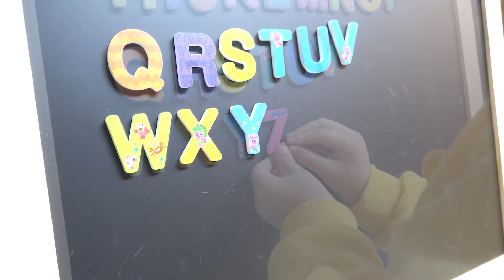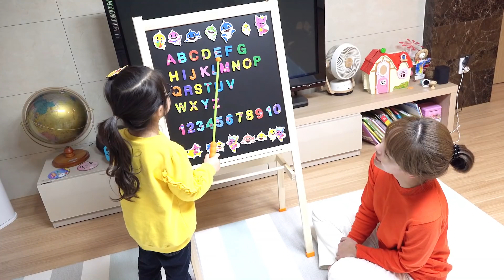핑크퐁 칠판만 있으면 쉽게 배울수 있어요!! 서은이의 아기상어 자석칠판 알파벳 숫자 배우기 Pinkfong Baby Shark Magnetic Blackboard Toy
서은이 일상이야기를 위주로 영상을 올리고 있어요^^
귀엽게 봐주세요 ㅎ